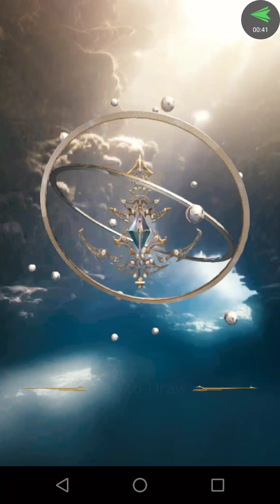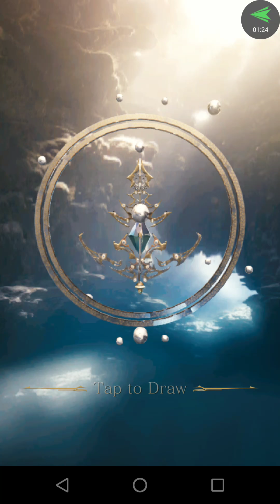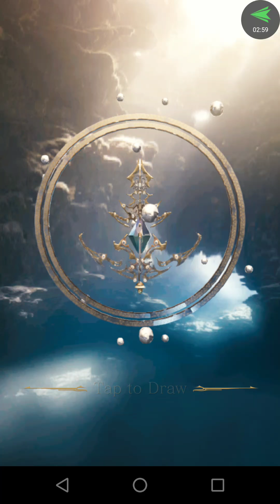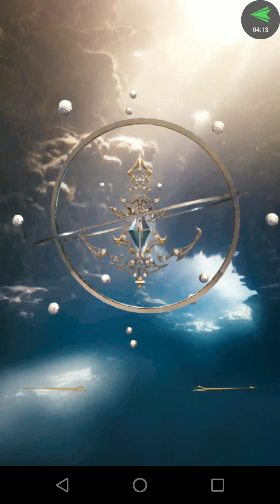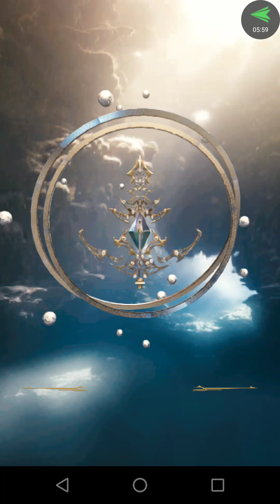Final Fantasy Mobius-Yuna gives Hope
Tidus is not well,  Tuna wants to gold on to HOPE.  Here us a relaxing melody. From FF;,  Mobius